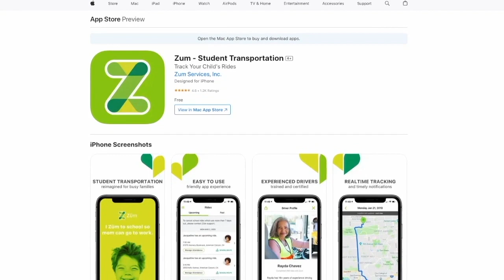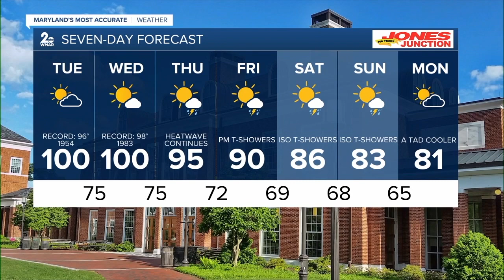WMAR 2 News Baltimore Latest Headlines | September 4, 10pm